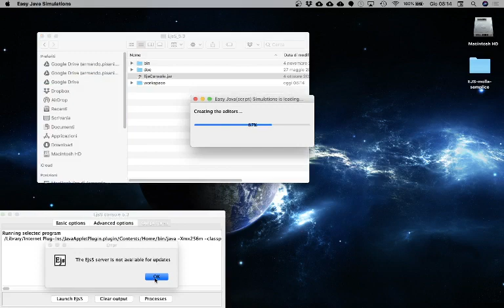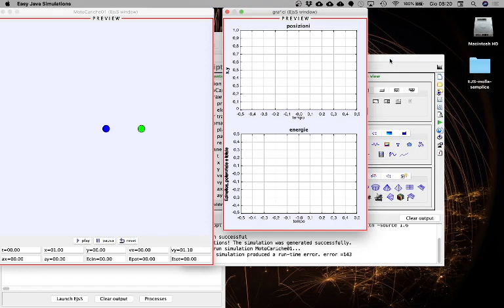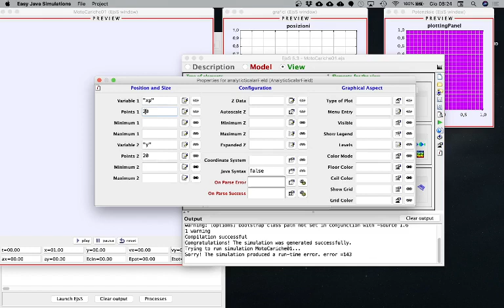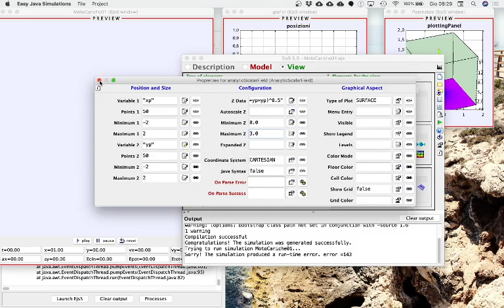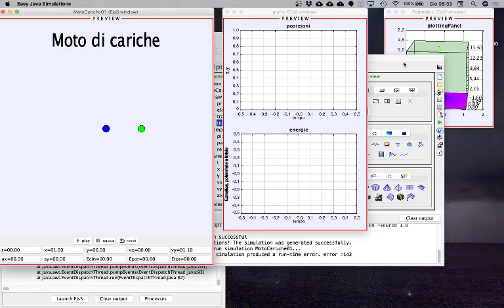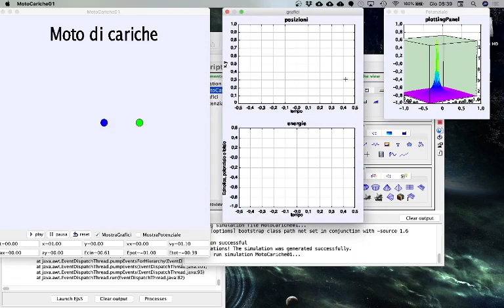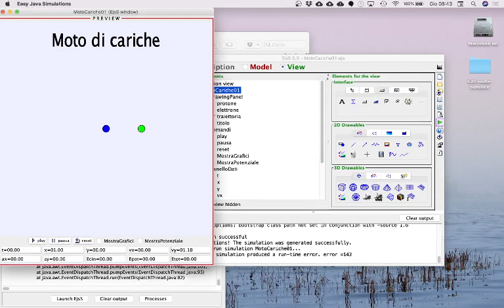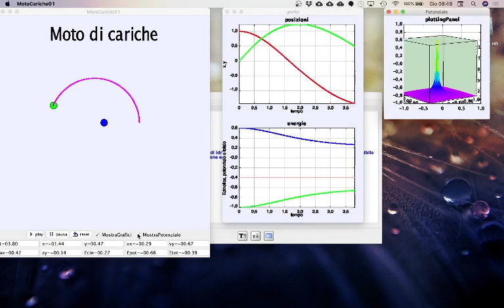Lez.80 Le simulazioni conEJS: il moto di cariche in un campo elettrico (05)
Simulazione con EJS del moto di cariche in un campo elettrico: parte quinta, conclusione della parte grafica (VIEW).